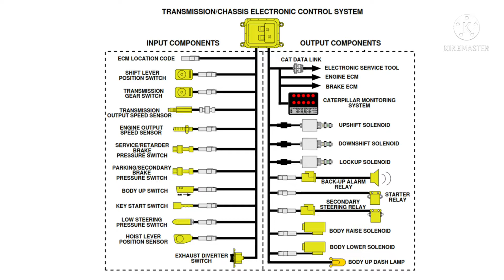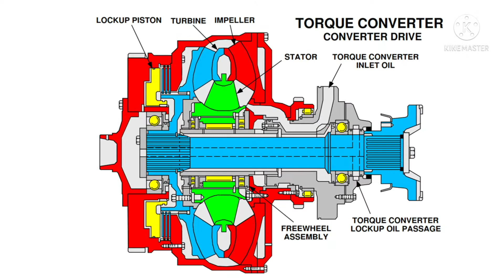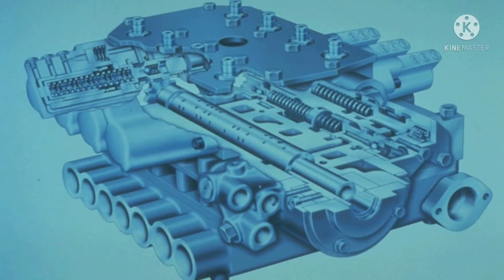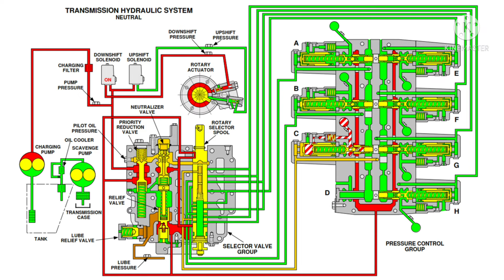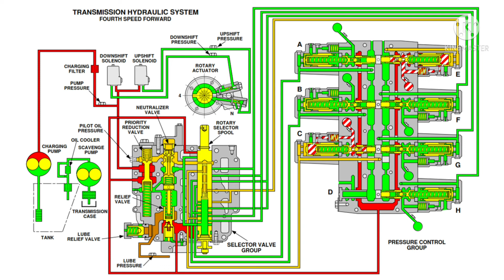FUNGSI DAN JENIS SOLENOID VALVE PADA TRANSMISI CAT 777D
FUNGSI DAN JENIS SOLENOID VALVE PADA TRANSMISI CAT 777D akan membahas tiga buah solenoid pada transmission system. Tiga buah solenoid tersebut adalah up shift solenoid, down shift  solenoid dan lock up solenoid.
Masing-masing dari solenoid tersebut mempunyai fungsi tersendiri dan kerja dari ketiga buah solenoid tersebut akan saling berkaitan.

Untuk memperkaya pembelajaran alat berat, silahkan tulis topik yang ingin dibahas di kolom komentar.
follow DUNIA ALAT BERAT CHANNEL INSTAGRAM